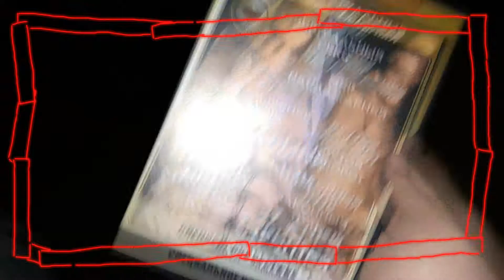617 ПРОТИВ ПИРАТСТВА